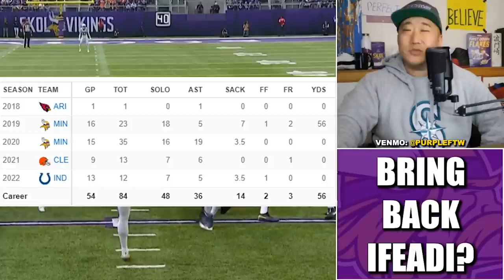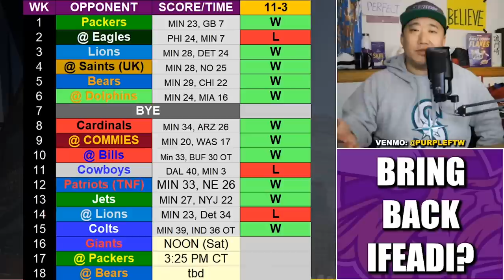Minnesota Vikings NEED to Bring Back Ifeadi Odenigbo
The Minnesota Vikings need to claim recently waived Indianapolis Colts edge rusher Ifeadi Odenigbo. The former Vikes 2017 seventh round pick had a monster game Saturday versus his former team, blocking a punt that was returned for a TD and registering a sack.